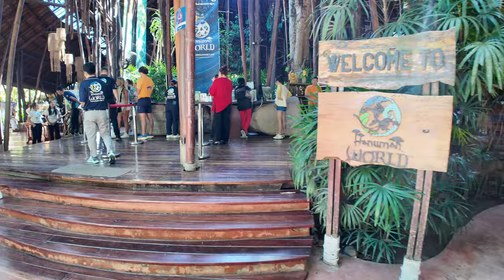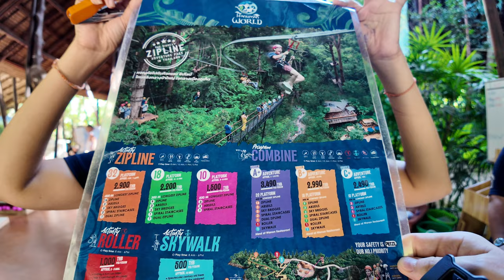Санки на Пхукете. Гора обезьян. Прогулка по Central Festival. Maya Beach Club.